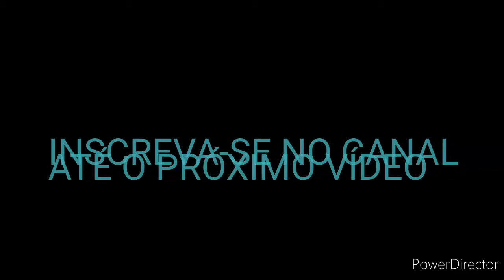Música : Chico da viola de Lourenço & lourival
Chico Viola Morreu

Lourenço e Lourival

Declamado
Numa tarde de setembro, triste fato aconteceu.
O sertão foi abalado, quando céu escureceu.
Um violão sem companheiro, uma voz emudeceu.
O Brasil sem cantador, Chico viola morreu.

Suas modas todos lembram do amor que já viveu.
Todos choram sua vida, que tristemente perdeu.
Foi pro céu cantar com os anjos, foi convidado por Deus.
Deixou saudade na terra, Chico viola morreu.

A natureza chorava, o mundo se entristeceu.
E o sol avermelhado, entre lágrimas desceu.
A lua por traz da mata, soluçando apareceu.
Chorando seu companheiro, Chico viola morreu.

O morro cobriu de luto, os tambores não bateu.
Chora o pandeiro do samba, a favela emudeceu.
O violão da serenata, o destino recolheu.
Só ficou a voz da saudade, Chico viola morreu.

E se não for pedir muito comente o sobre o vídeo.

Uma ótima semana pra vc .